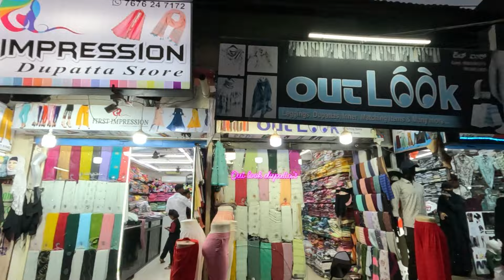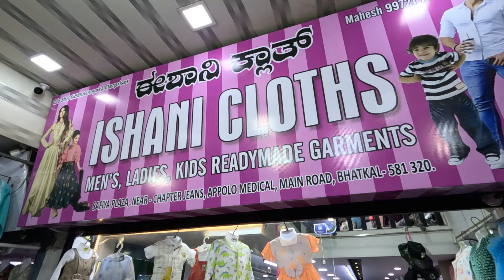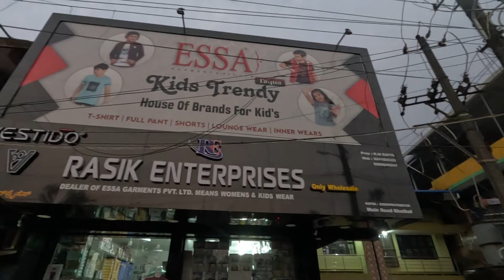ಭಟ್ಕಳ | ದೀಪಾವಳಿ ಪೇಟೆ ಹೇಗಿದೆ ನೋಡಿ | deppavali market 2024 | Bhatkal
Ishwar Naik
From - Bhatkal, Uttara Kannada, Karnataka (India)